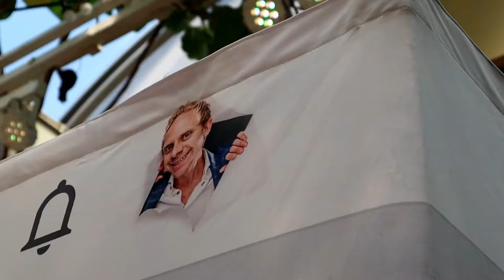Stage bij Huub Cooijmans!!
Bedankt voor het kijken naar deze video! vorige week heb ik voor school 60 uur stage moeten lopen. Dat had ik simpel bij iemand uit mijn familie kunnen doen. Maar ik dacht laat ik dit goed aanpakken en  bij een bedrijf stage lopen waar ik wat aan heb. Ik heb al vaker bij Huub stage gelopen alleen dat was max 1 dag. Nu dus een volle week van 60 uur! En het was vermoeiend maar echt super!

Ik heb ook echt wat van de stage geleerd. Op dit moment ben ik weer bezig met een nieuwe shows. De naam van de show word ''Ristorant Magico'!' Verdere informatie krijgen jullie binnen kort!!

Ik heb veel geleerd en gedaan en ben veel professioneler te werk gegaan met goochelen en een bedrijf maken. Ja ik heb na de stage mijn eigen bedrijf opgericht! Naast een eigen bedrijf heb je een mooie website nodig.

Ofterwel het was een super stage! En nogmaals, Huub bedankt!!